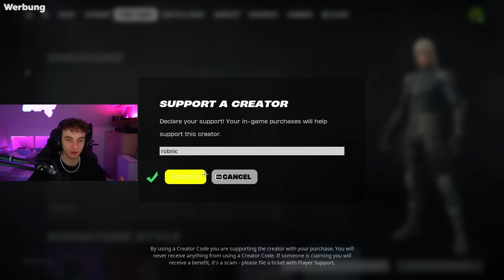WIR sind FAST AM ZIEL! 😳 | Fortnite Ranked Road To Unreal (Chapter 5)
💖 Creator Code: Robnic

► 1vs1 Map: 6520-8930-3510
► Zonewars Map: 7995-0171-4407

Endcard: NEFFEX - Alive

🎮 Mein Gaming Setup:
Bildschirm (240hz)
Console Bildschirm (120hz)

Die mit Sternchen (**) gekennzeichneten Links stellen Werbung dar.